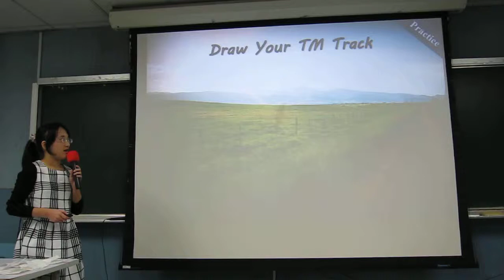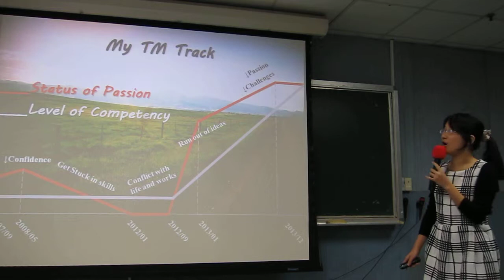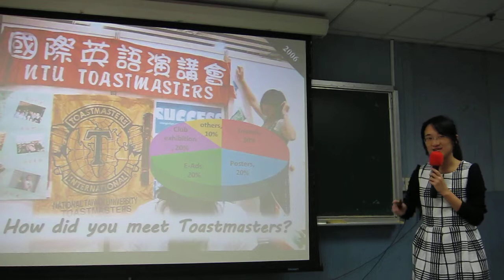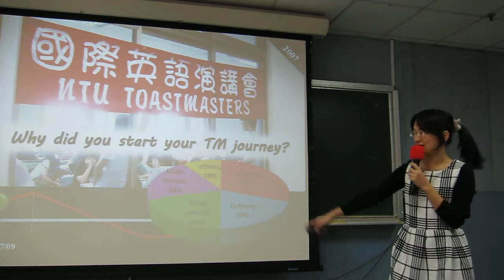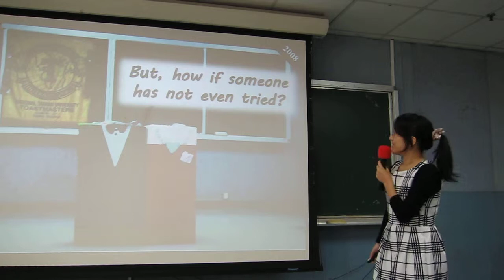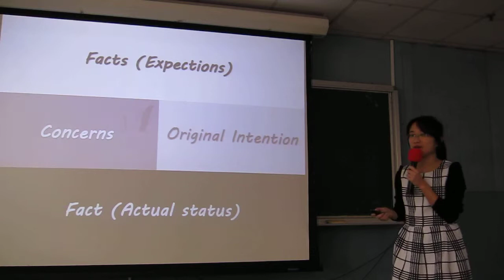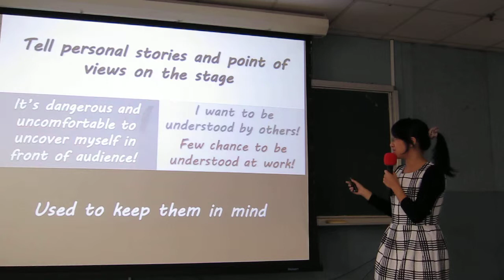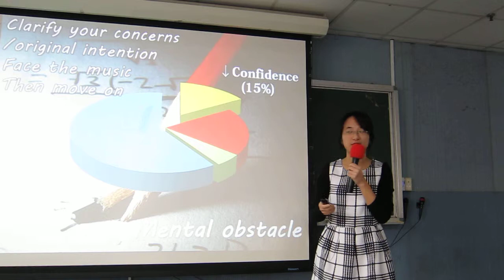SGD5, 20141220- Seek for Your Breakthrough-Part 2